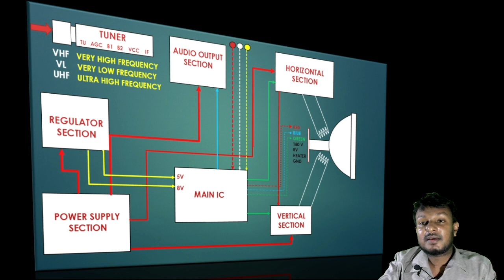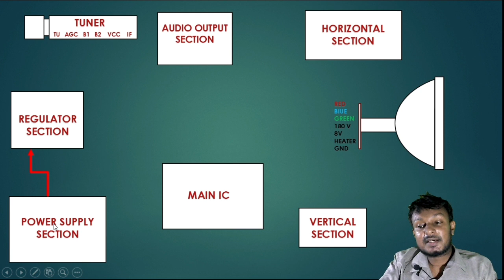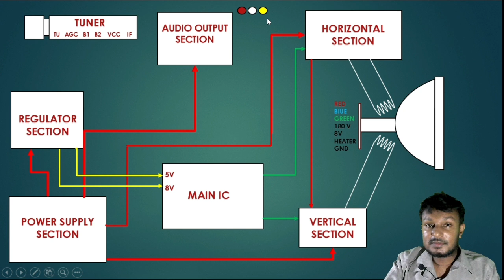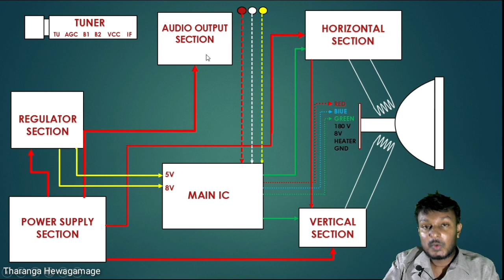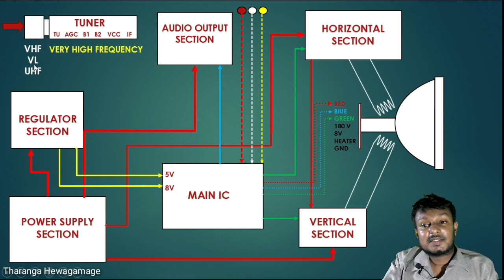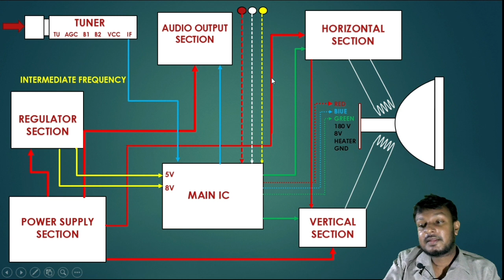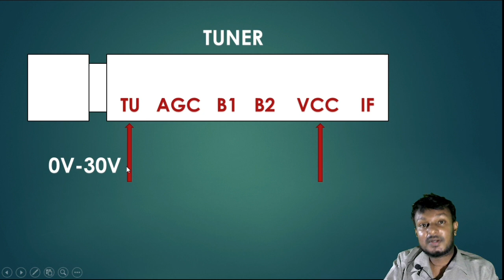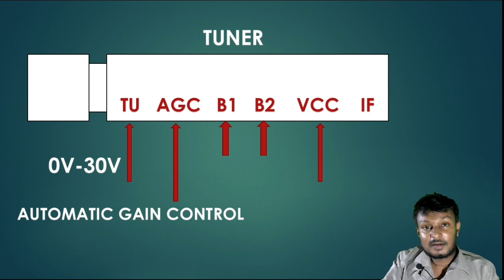crt tv repair, crt tv block diagram, Episode 12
crt tv block diagram